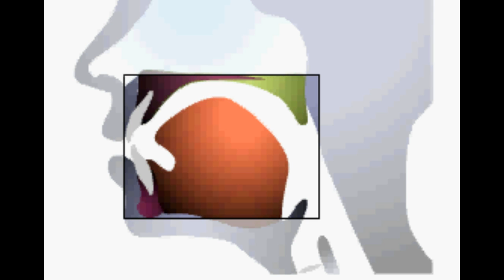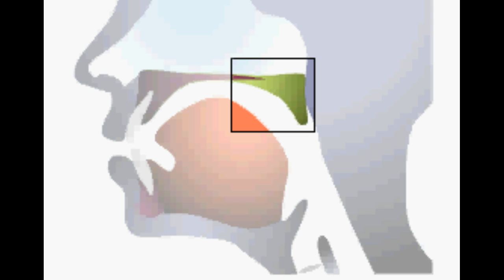英語の発音 母音/ɜ/